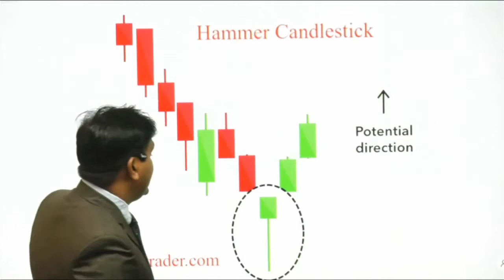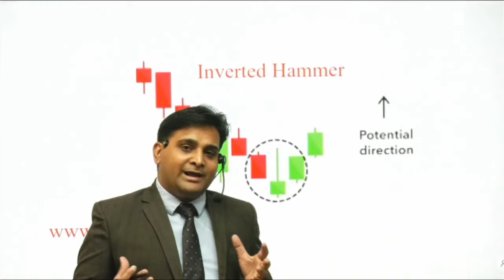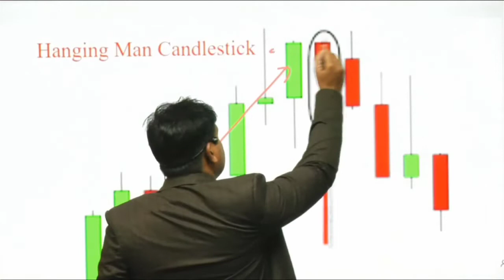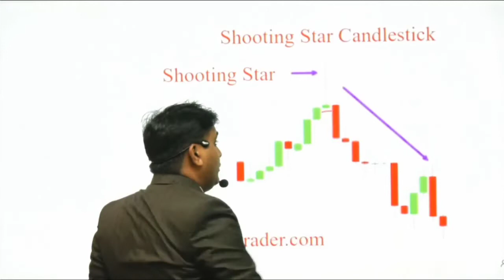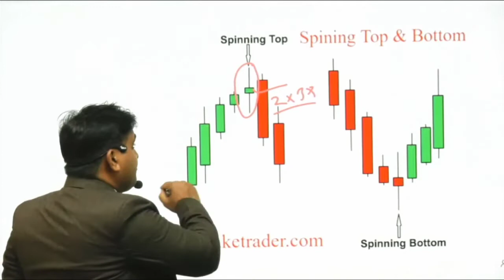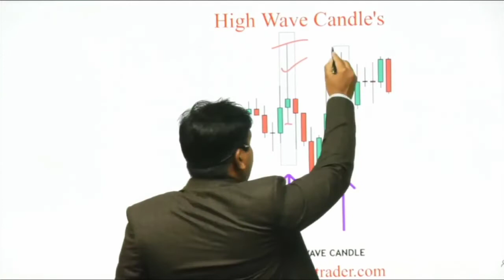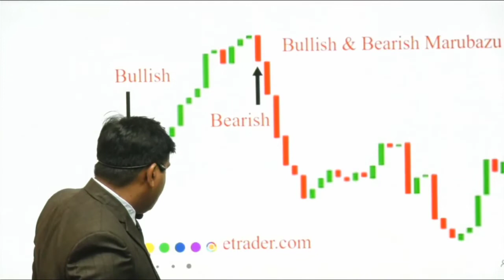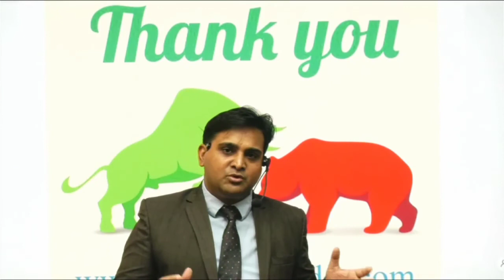All Single Candlestick Patterns Part 2 in Hindi New episode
Candlecharts and their psychological components

Many traders and investors realize at some point in their journey that understanding market psychology is critical to the creation of consistent success. The secret to ensuring the journey is successful, is to understand the power of candle psychology as early in their process as possible. Candles will aide you in your understanding of who is in control of the market that you are looking at, and the power of the move that it is currently in. If you as a trader/investor can identify who is in control (bulls vs bears) you will be prepared with the ability to take decisive action.